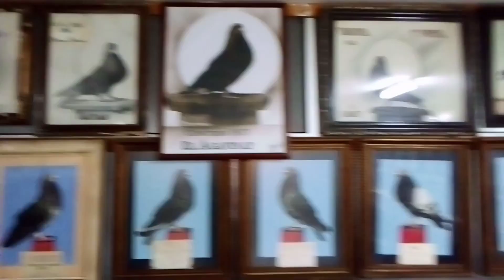palomos deportivos. la sociedad de colombicultura más antigua de España 👍cullera. Valencia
Hola amigos aquí os dejo otro video de palomos deportivos